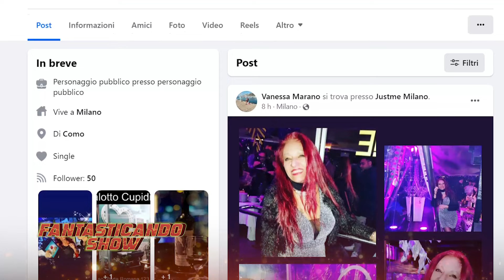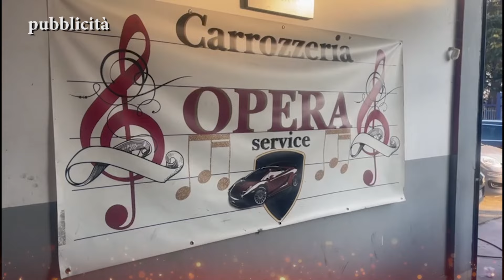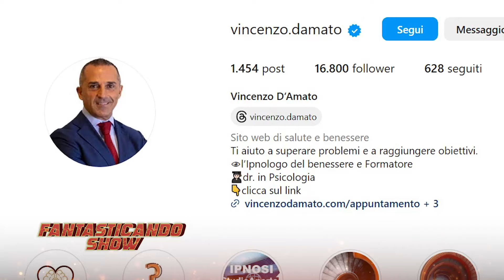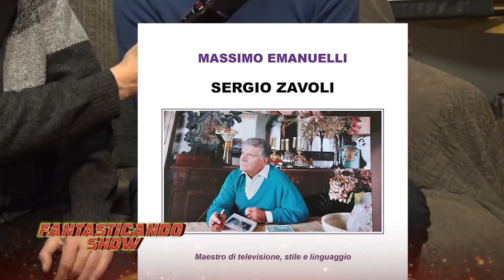FANTASTICANDO SHOW PUNTATA 21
PUNTATA 21
ALEX GHIROTTO
MASSIMO DE LUCA
VANESSA MARANO
ELENA CARTA
VINCENZO D'AMATO
MASSIMO MANUELLI
VALENTINA ZAVOLI